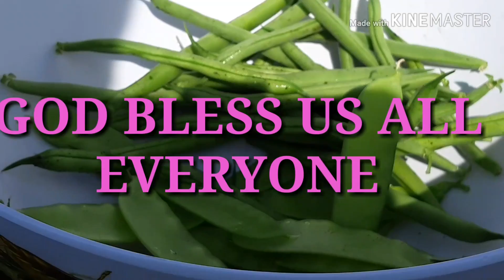HARVESTING LETTUCE KALE AND.BEANS IN OUR BACKYARD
Hello guys ngayon kame ay mamimitas ng aming mga tanim na gulay sa aming backyard  lettuce  kale beans at chicharo  kame.ay masaya na.ibahagi sa inyo kung paano namin pitasin ang bunga ng aming mga tanim...
So please do watch  our video